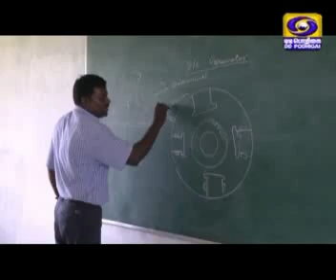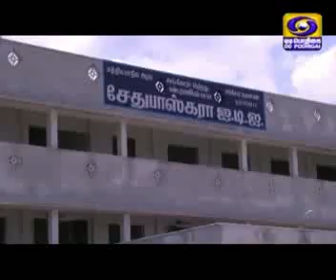Kalvipaarvai SETHU BASKARA ITI SIVAGANGAI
The Special features of SETHU BASKARA ITI SIVAGANGAI was telecasted in DD Pothigai Kalvipaarvai Programme